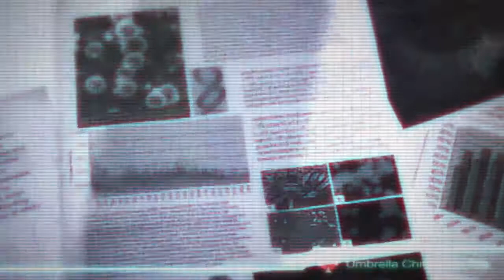Biohazard Chronicle Selection HD [Umbrella Chronicle] - Intro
Japanese Title: Biohazard: Chronicles Selection HD
English Title: Resident Evil: Chronicles Selection
Platform: Playstation 3
Developer: Capcom
Publisher: Capcom
Genre(s): Rail shooter
Mode(s): Single-player, multiplayer

The game will be compatible with PSMove control, features HD graphics and PS3 trophies.

I never record the video to show off my gaming skill; I'm just showing of the games. My videos isn't about me, it's about the game. This isn't walkthrough. None of my video suppose to be one either, they just Gameplay/Playthrough. Most of my playthrough videos are first playthough.

.: Recording Device/Program :.
- AVerMedia DarkCrystal HD Capture Station C874
- AVerMedia CaptureHD H727
- Bandicam

.: AyaAnnyGaming Blog :.

.: Live Gaming :.